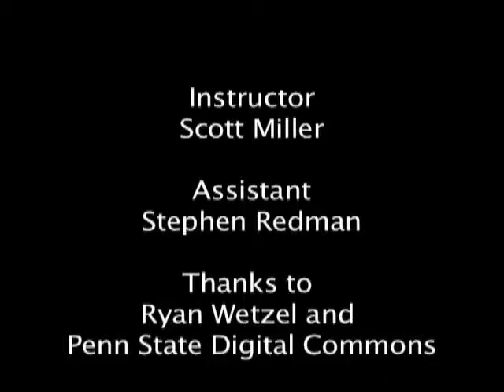Astronomy 001 Video 17 - Pulsars